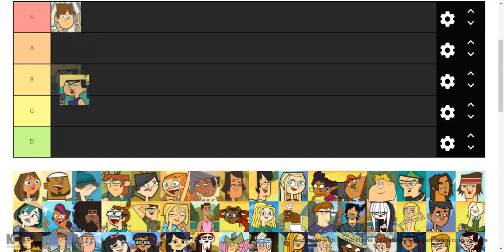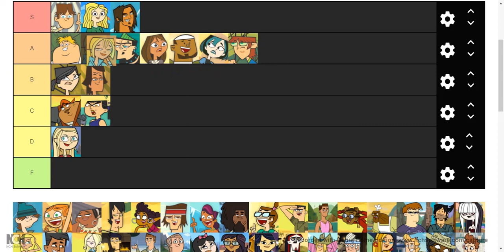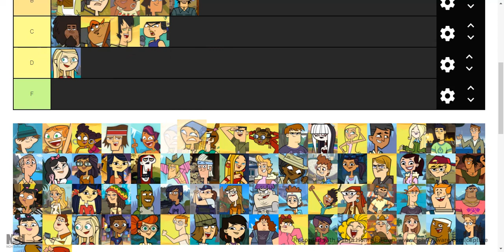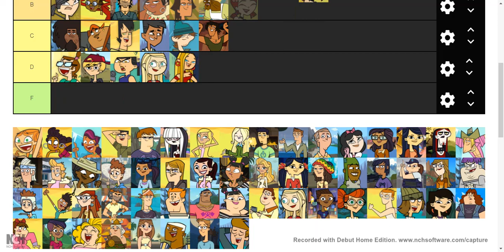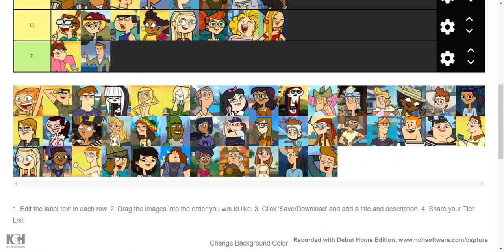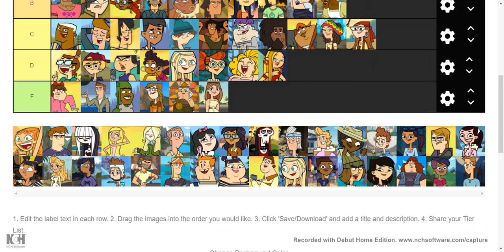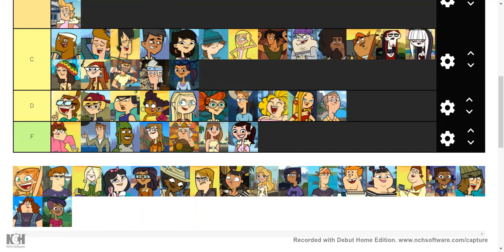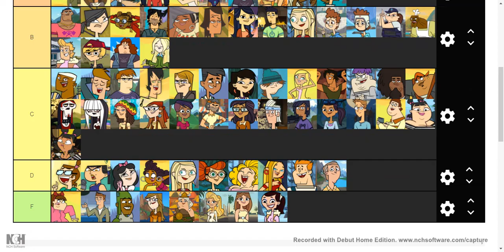Ranking EVERY Total Drama Character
Total Drama Characters:
Dakota
Owen
Scott
Izzy
Taylor and Kelly
Zoey
Sam
Amy
B
Duncan
Leonard
Noah
Alejandro
Mickey and Jay
Miles and Laurie
Samey
Lindsay
Justin
Ryan and Stephanie
Tyler
Jacques and Josee
Mary and Ellody
Staci
Sky
Rodney
Ella
Sugar
Brick
Bridgette
Tom and Jen
Beardo
Leonard and Tammy
Geoff
Dwayne and Dwayne Jr
Leshawna
Eva
Jon
Scarlett
Courtney
Devin and Carrie
Cody
Heather
Dawn
Sierra
Harold
Cameron
Mike
MacArthur and Sanders
Gerry and Pete
Rock and Spud
Gwen
Shawn
Noah and Owen
Katie
DJ
Beth
Max
Trent
Kitty and Emma
Lightning
Sadie
Crimson and Ennui
Jo
Jasmine
Topher
Lorenzo and Chet
Dave
Ezekiel
Anne Maria
Brody and Geoff